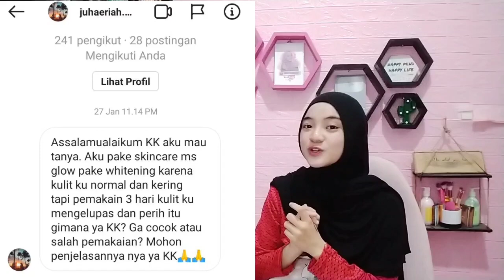REVIEW MS GLOW SKINCARE | Review Ms Glow Whitening dan Ms Glow Lumonous pada Kulit Kering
Hai teman-teman,, kalian sedang mencari informasi tentang SKIN CARE MS GLOW REVIEW ??? Kali ini aku akan memberikan review PRODUK SKINCARE MS GLOW WHITENING. bagi kalian yang mengalami masalah kulit kering, mengelupas, terasa perih, kulit kusam, atau kemerahan stelah menggunakan skincare, kalian mungkin belum mengetahui CARA PAKAI SKINCARE YANG BENAR AGAR HASIL MAKSIMAL. aku akan memberikan beberapa tips yang insyaAllah berguna buat kalian untuk MENGATASI MASALAH PADA WAJAH AKIBAT MENGGUNAKAN SKIN CARE.  tonton videonya sampai habis yaa karena aku akan kupas tuntas SKIN CARE MS GLOW REVIEW PAKET WHITENING DAN PAKET LUMINOUS DARI MS GLOW beserta CARA PAKAI SKINCARE YANG BENAR AGAR HASIL MAKSIMAL.

Bagi kalian yang belum menonton videoku tentang pengalaman buruk menggunakan skincare MS GLOW PAKET ACNE khususnya pemilik kulit wajah berminyak,  yang aku upload kemarin, kalian bisa tonton dengan klik link di bawah ini :